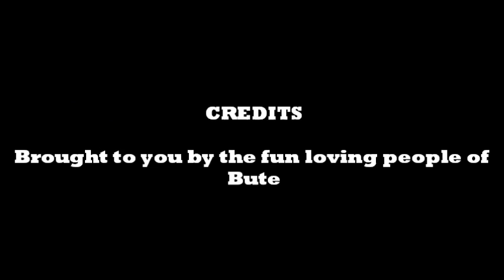Poi fun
Neon poi fun on Bute